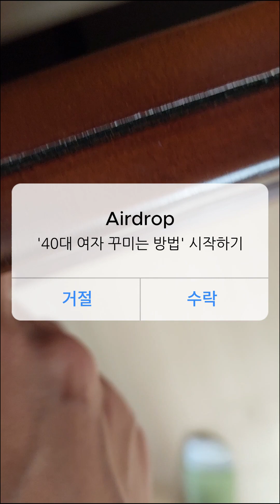화이트 셔츠 7가지 코디 스타일링클래스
안녕하세요! 40대 친구들~
봄에 옷 없을때~ 기본템 만한게 없죠!
화이트셔츠 코디 7가지 룩을 준비 했는데요.
자주 입고 다니자구요~~
유행도 안타는 화이트 셔츠, 없으시면 이번 봄에는 꼭 구입 하세요^^
효자템이에요~